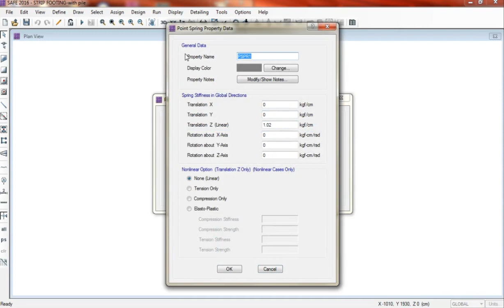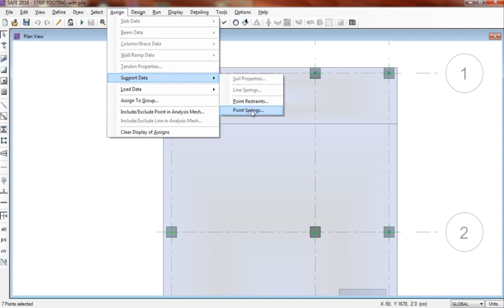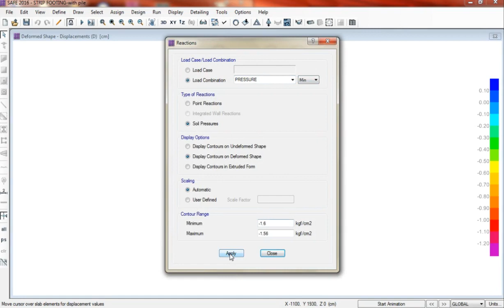How To Reduce Soil Pressure Under Foundation By Pile In SAFE v16 2023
In this educational example, According to the previous trainings, we found it necessary to use the pile system under the foundation to reduce the high soil stress.We show the results to show that the use of piles significantly reduces the amount of high pressure on the soil. Of course, we could increase the depth of the foundation placement, which will also have
its own problems.What solutions do you use to reduce soil stress?

so you don't miss the latest design tips in SAFE Designing Software.

music list used in this content:
1-Stream Take You Home Tonight